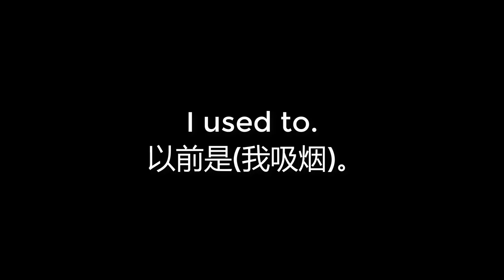00164 I used to 以前是我吸烟。